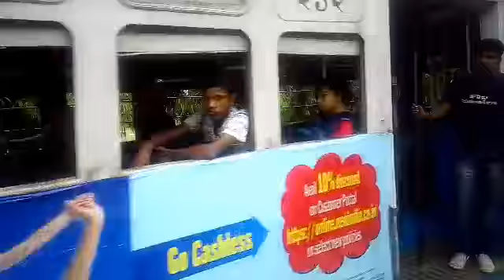! Kolkatta Tram Super view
Kolkatta tram travel near Victoria Palace garden